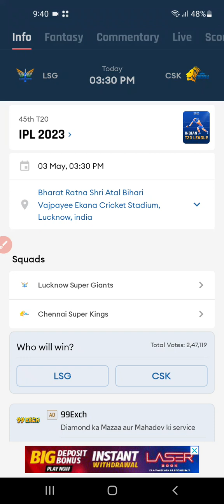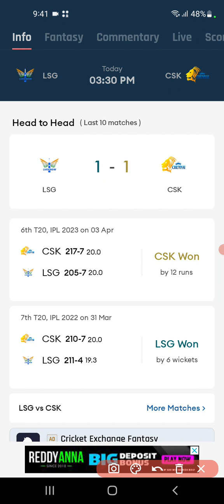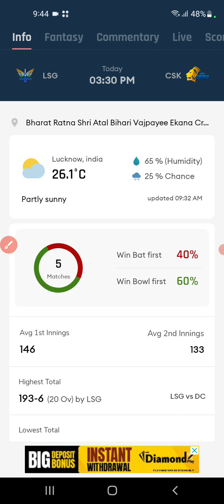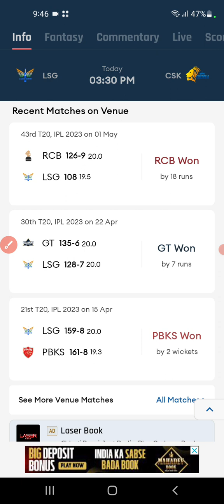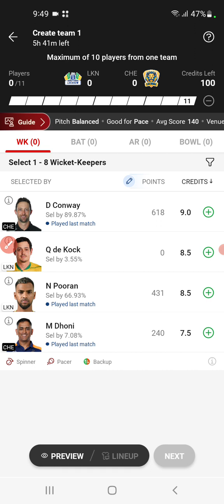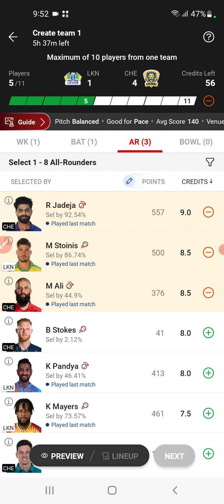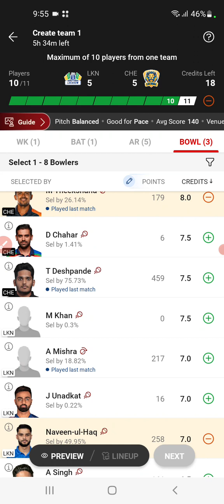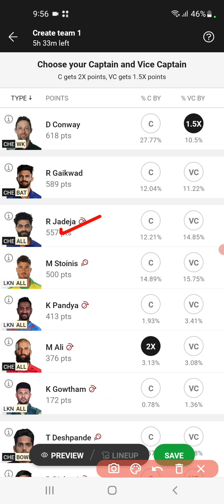LKN vs CHE Dream11| LKN vs CHE Dream11 Prediction| LKN vs CSK Dream11 Team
LKN Vs CHE pitch report
LSG vs CSK pitch report
Ekana Cricket Stadium, Lucknow
Ekana Cricket Stadium, Lucknow Pitch Report
Ekana Cricket Stadium Pitch Repot
Lucknow Pitch Report
LKN vs CHE dream11 team today
LKN vs CHE today match pitch report
LKN Vs CHE dream11 prediction today match
LKN Vs CHE today match prediction
LKN Vs CHE 2023
LKN vs CHE 2023 highlights
LKN Vs CHE dream11 analysis
LKN Vs CHE best dream11 team
LKN Vs CHE dream11 team prediction
LKN vs CHE playing 11
LKN vs CHE 2023 playing 11
LKN vs CHE ipl playing 11
LKN Vs CHE head to head
LKN vs CHE live score
LKN Vs CHE live match
LKN vs CHE Live
LKN vs CHE
LSG vs CSK
LSG vs RCB dream11 prediction
LSG vs CSK match prediction
LSG Vs CSK head to head record
LSG vs CSK last match scorecard
LSG vs CSK Live
LSG vs CSK playing 11 2023
LSG vs CSK highlights
LSG vs CSK playing11 2023
LSG vs CSK dream11 Team
LSG vs CSK dream11 team prediction preview
LUCKNOW vs CHENNAI Dream11 Prediction

1. This analysis is based on my

2. Dream11 takes great care to comply with all central and state legislation in india to ensure that users are fully protected. Every contest on platform is carefully designed to comply with applicable statutes and regulations in india.

Manish teams11🌹🌹